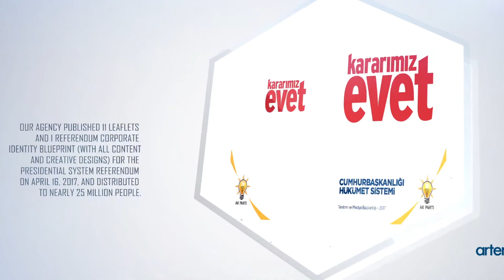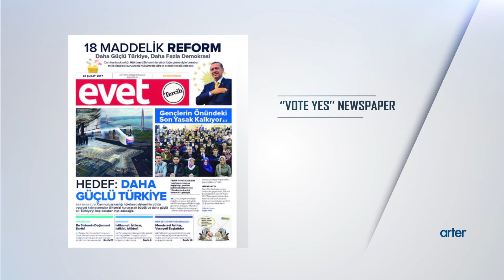Arter Advertising - The Presidential System Referendum 2017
Arter Advertising wins a a Bronze Polaris at the FIELD CAMPAIGNS - Walk/Handout Piece; a Gold Polaris at the OUTDOOR CAMPAIGNS - General Elections; a Silver Polaris at the PRESS CAMPAIGNS - General Elections; a Bronze Polaris at the BEST OVERALL CAMPAIGNS – General Elections category with their “The Presidential System Referendum 2017” work.